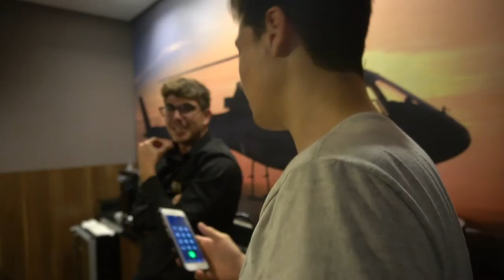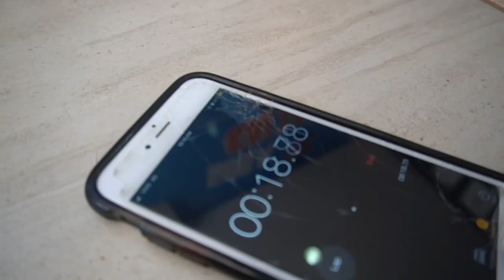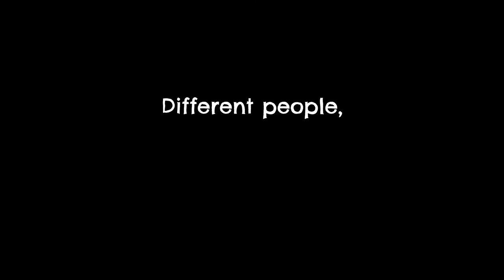Solving a Rubik's cube while skydiving with a stranger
I solved the Rubik's cube while falling from a plane. We asked strangers to skydive on the spot and found a helicopter pilot who is afraid of heights. Yes Theory, I challenge you to do that...